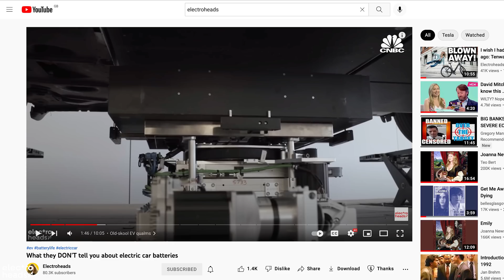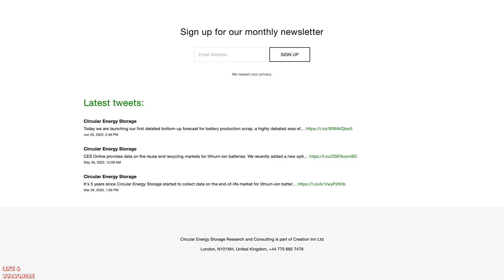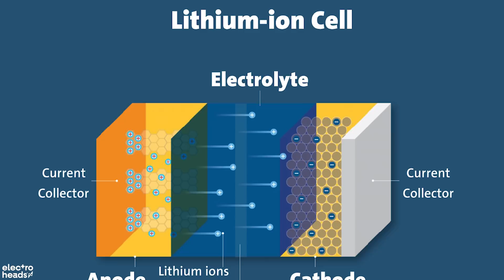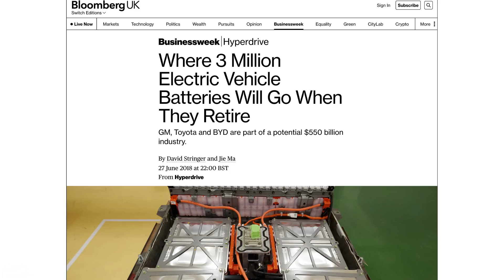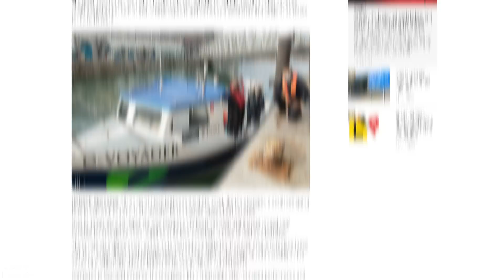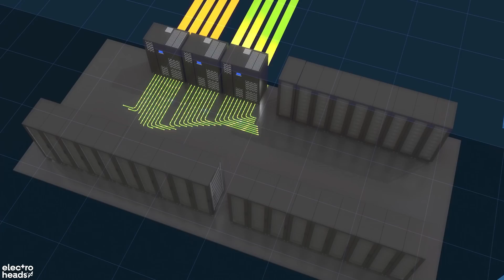Where do EV batteries go when they die?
The ongoing argument surrounding the disposal of EV Batteries is still a big one, but there are currently some extremely efficient solutions regarding battery recycling. Join Eilis as she explores some of these potentially mind-blowing new ways to sustain a battery's lifespan!

0:00 Intro
1:47 Can EVs have a second life?
2:55 YES
3:59 Audi Forklift Trucks
4:38 Volkswagen Portable Chargers
4:49 Energy Storage Facilities
5:50 Solar Electricity Storage
6:42 Railway Power Supply
7:15 Nissan Remote Energy Storage
7:53 Plymouth E-Ferry
8:09 Football Stadiums
8:44 Don't Try This At Home
9:26 Outro